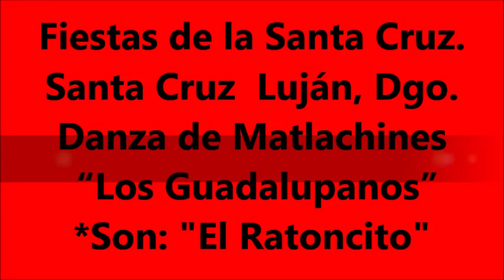"Los Guadalupanos" Son: El Ratoncito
Con los amigos de la Danza de Matlachines "Los Guadalupanos" de Santa Cruz Luján Dgo. En las Fiestas Patronales de La Santa Cruz de ahí mismo el 3 de mayo de 2013
Violín:
Diego Adrián Frausto Carrillo
Tamboras:
Halier Meraz
Víctor Manuel Alemán